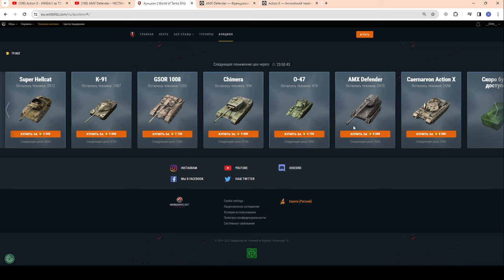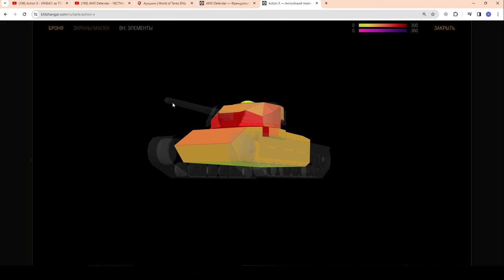Action X и AMX Defender - БЫСТРЫЙ ОБЗОР! ВОЛНА 2, Раунд 3, Зимний Аукцион в wot Blitz 2023 | WOT-GSN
ПОДДЕРЖИ АВТОРА:
4. Отправить подарок (Евро сервер) в игре на Ник - "__GSN__"